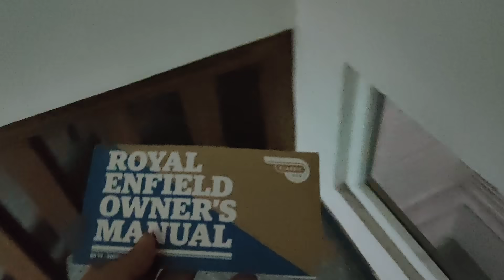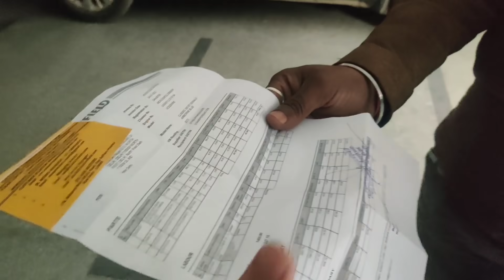Hired New Cook For Dad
Hired New Cook For Dad And We Have Done Our Shoot For Home Chef's By Dilsefoodie 2.0 Series.